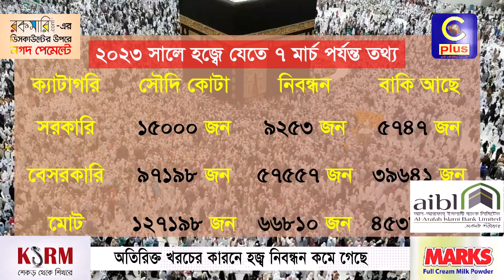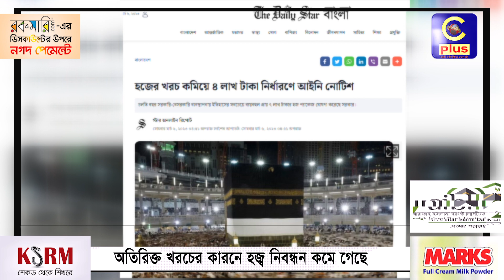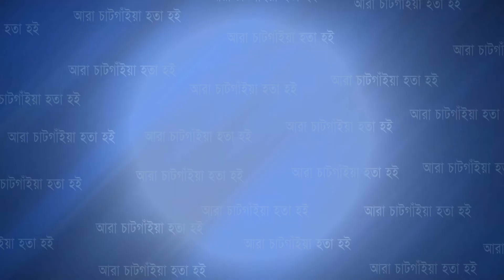হজ্বের খরচ নাগালের বাইরে, সাধ্যের বাইরে হওয়ায় যেতে পারছে না অনেকেই | Cplus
হজ্বের খরচ নাগালের বাইরে, সাধ্যের বাইরে হওয়ায় যেতে পারছে না অনেকেই

Slogan: আরাঁ চাটগাঁইয়া হতা হই
Country: Bangladesh
Language: Bengali।Chittagong Language
Broadcast area: Online